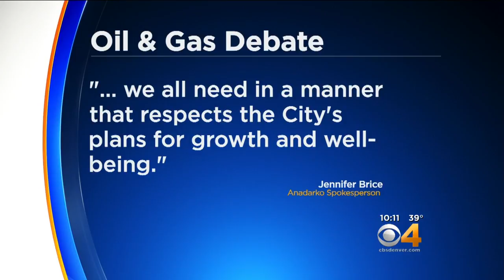Oil Drilling Proposal Raises Concerns; City Says Its Hands Are Tied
In a packed city council meeting, Dacono residents voiced their opposition to planned oil drilling near homes.